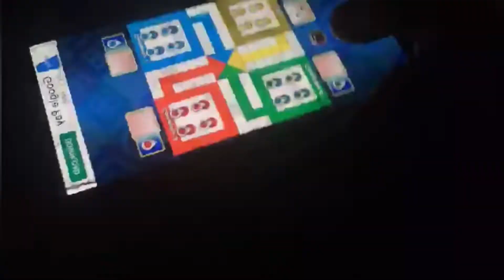ഒരു Evening vlog/lizanizza vlogs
Hi guys
Today's video is a evening vlog